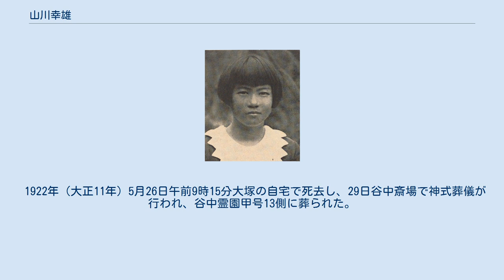山川幸雄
山川 幸雄（やまかわ ゆきお、明治元年1月28日（1868年2月21日） - 1922年（大正11年）5月26日）は戦前日本のドイツ文学者。
ドイツに15年間留学して法律を学び、帰国後第三高等学校、第一高等学校でドイツ語等を教えた。
 妻は歌人山川柳子で、子に舞台演出家山川幸世、歌人山川弥千枝がいる。
 明治元年（1868年）1月28日土佐国高知水通町に土佐藩医山川幸喜の長男として生まれた。
当初は医師を志し、1883年（明治16年）本郷区台町の私立独逸学校に入学し、ドイツ語・数学を学んだ。
 1885年（明治18年）10月ドイツに自費留学し、ブランデンブルク州ポツダムギムナジウム教授オットー・フリードリヒ方に寄宿してドイツ語、1886年（明治19年）3月からはラテン語を学んだ。
1887年（明治20年）フハルヲ・ウィザムスキーに歴史・地理・数学、イギリス人ロジェーに英語、高等女子校長シュミット・フランス人ピグーにフランス語、高等学校教師シュロスマンにギリシャ語を学んだ。
 1888年（明治21年）4月ポツダム市立中学校に入学、1889年（明治22年）4月ベルリン大学法学部に入学し、1893年（明治26年）4月からローゼンベルク博士に公法を学び、1895年（明治28年）からベルリン市区裁判所判事ビックに就いて商法・民法を研修した。
 1898年（明治31年）夏ゲッティンゲン大学法学部に移籍し、カール・ルートヴィヒ・フォン・バールの指導を受け、1899年（明治32年）「共同正犯の理論によせて、独逸刑法第四十七条の解釈に対する一寄与」を提出、1900年（明治33年）3月8日法学全科の口頭試験に合格し、両法学博士を授与され、4月17日ジェノヴァからザクセン号で帰国した。
10月20日ドイツ東洋文化研究協会に入会した。
 1902年（明治35年）8月26日京都市第三高等学校教授となり、ドイツ語・法学通論・ラテン語を担当した。
当初大学予科一部三年甲級長、1903年（明治36年）一部三年乙級長。
 1908年（明治41年）1月19日第一高等学校教授となり、日本大学・法政大学でもドイツ語・法律を教えた。
晩年にはローマ法の研究に取り掛かったが、アルコールと極度の勉強のため腸を患い、1913年（大正2年）9月休校、12月25日退官した。
1914年（大正3年）1月20日正五位。
 1922年（大正11年）5月26日午前9時15分大塚の自宅で死去し、29日谷中斎場で神式葬儀が行われ、谷中霊園甲号13側に葬られた。
神道を信仰したため、戒名は受けなかった。
 五女・山川弥千枝